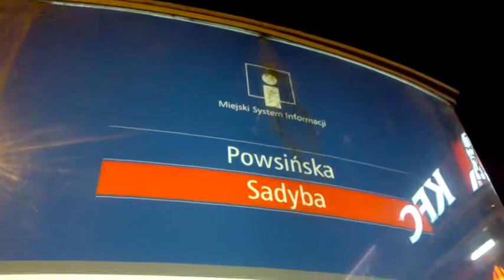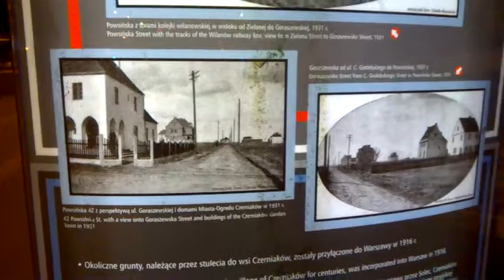BLOODY SHADOW"S/-PREMIERA JUŻ 21/22 IV 2018 W KINOTECE PRZED 22.00